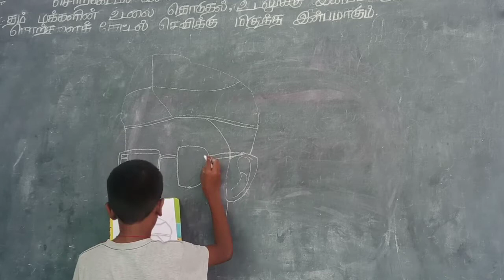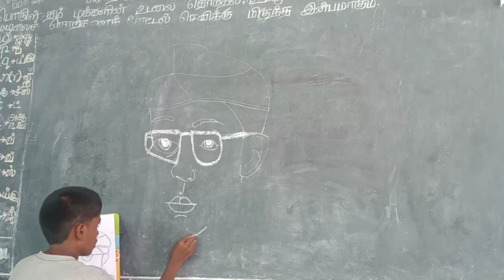New drawing by P. guruprasath.